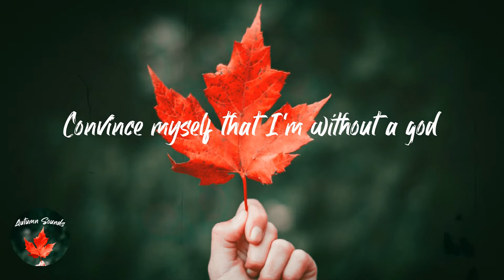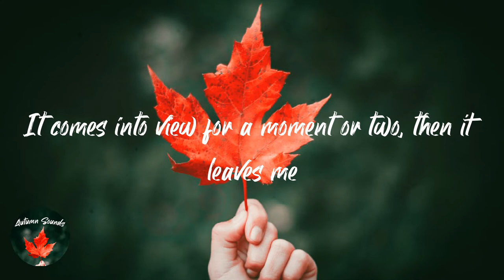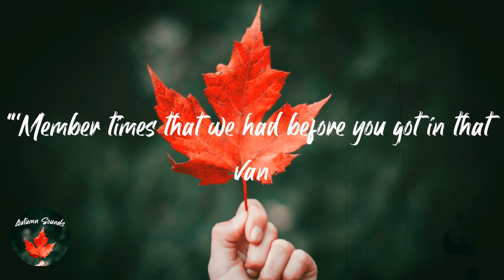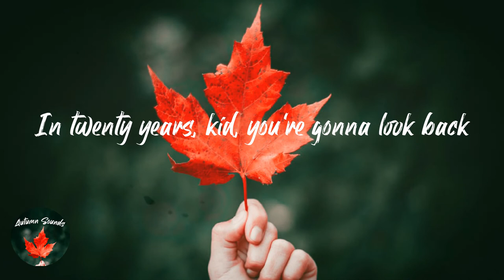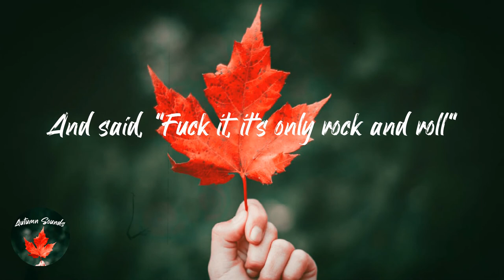Monica Martin - Go Easy, Kid (with James Blake) (Lyric video)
Lyrics Go Easy, Kid (with James Blake) - Monica Martin